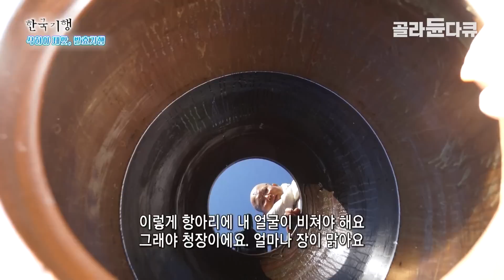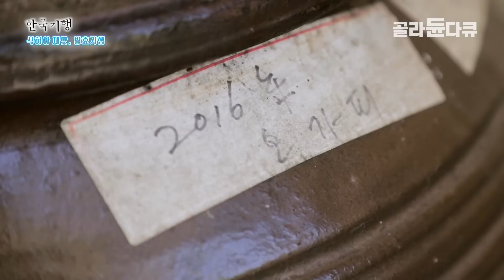산골짜기 금수암 암자 대안스님의 장독대와 밥상 | 밥상에 진심인 편 | 한국기행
그 모습이 마치 ‘금수강산의 아름다움과 같다’ 하여 이름 붙은
지리산 동쪽 계곡에 앉은 금수암.
이맘때면 대안스님의 특별한 월동준비가 시작된다.
바로 야생차꽃을 따서 발효액을 담그는 일.
차꽃 발효액은 향이 좋아
음식은 물론 비누나 향초에도 쓰이는 귀한 향료.
금수암 항아리를 채우는 값진 보물이다.

지리산에 찬 바람 불어오기 시작하면
암자에서는 장 뒤집기가 시작된다.
맛있게 장을 먹고 보관하기 위해 꼭 필요한 작업이다.
그렇게 비워낸 항아리에는 새로운 장이 담기는 시기.
오늘 대안스님은 경상도에서 먹던 집장인 보리등겨장을 만들 참이다.
보리껍질인 등겨 가루와 메줏가루, 고추씨를 섞은 가루에
간장과 표고버섯, 다시마를 넣고 끓인
스님만의 비법 육수를 넣어 완성된 보리등겨장은
구수한 맛도 일품이지만 속을 편하게 만들어주는 천연소화제.
오늘도 스님의 장독대에서는
장들이 맛있게 익어간다.

✔ 프로그램명 : 한국기행 - 삭혀야 제맛, 발효기행 2부. 스님과 장독대